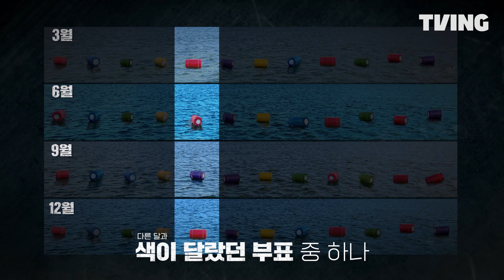[보물찾기] 좀 과감해져 봐! 앞서가는만큼 충돌하는 교주팀☄ㅣ4화 클립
룰 파괴! 예측 불가! 인생은 한 방! 먼저 찾는 놈이 먹는다!
어른들의 동심파괴 서바이벌 [보물찾기] 지금 티빙에서 스트리밍